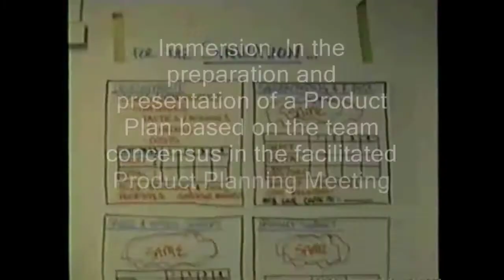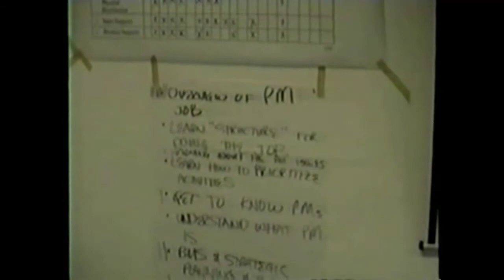NS 1251 in The NL 1991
This video - shot in The Netherlands in 1991 - has the participants preparing for the final presentation (their 5th) of their draft Product Plan - with the Critical Financials - and most importantly - what they thought they needed to do to make any improvements to the projected Financials - as the goal was not to game the numbers - but to calculate/project them - and then decide - as a multi-functional Product Team - what needed to be done to make improvements.